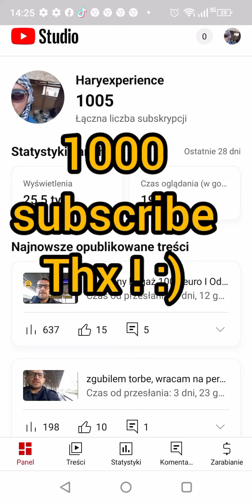1000 subscribe fireworks , Brodnica 2023